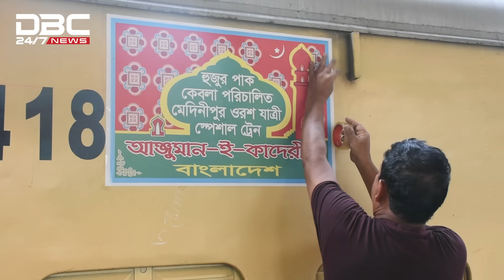অর্ধ কিমি লম্বা ‘ওরশ স্পেশাল ট্রেন’ | DBC NEWS Special